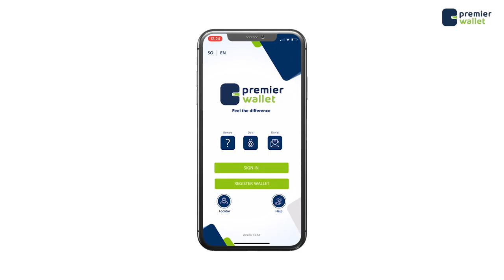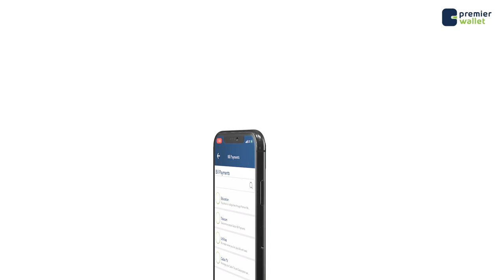Ehelada Sadex Haween ah oo kufsi loogu geystay oo ka jawaabay hadal kasoo yeeray Gudoomiye Jacfar.